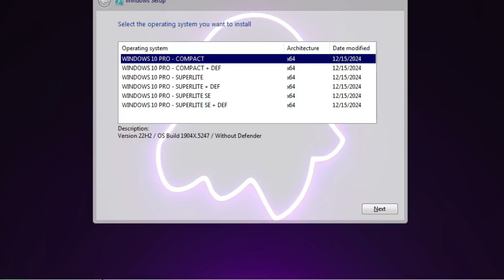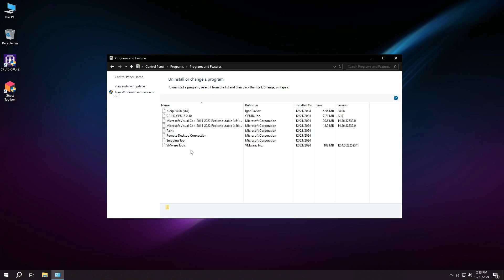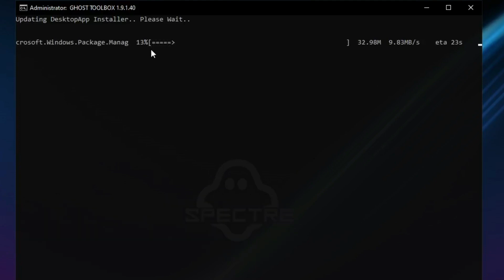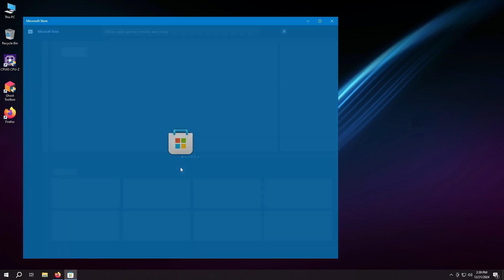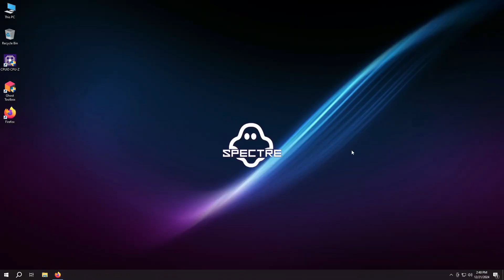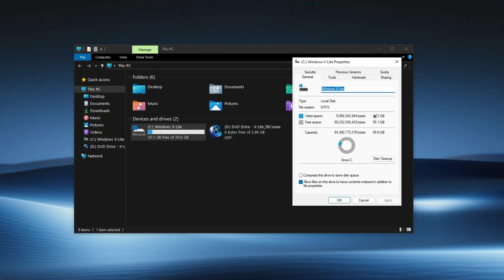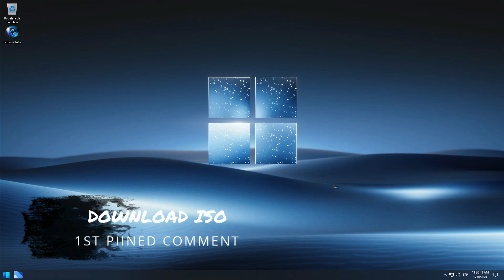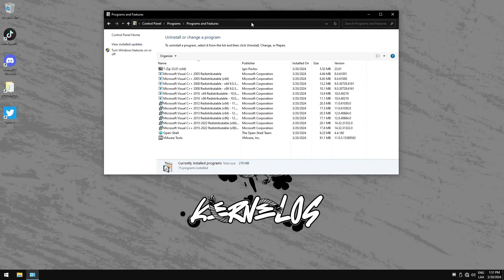Top 3 Best Windows Lite Os For Gaming And Performance 2024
🎁How to Install Windows 10 Lite Tired of Windows 11's bloat and sluggish performance? Craving a lean, mean gaming machine? This video unveils the top 3 Windows Lite OS options for serious gamers and performance enthusiasts in 2024.

We'll discuss:

👉Performance benchmarks: See how each OS stacks up in gaming tests and real-world performance scenarios.
👉Stability and reliability: Evaluate each OS's stability, driver compatibility, and overall reliability.
👉Customization options: Explore the level of customization available for each OS, allowing you to tailor your system to your exact needs.
👉Ease of installation and use: We'll guide you through the installation process for each OS and discuss their user-friendliness.

Whether you're a casual gamer or a hardcore enthusiast, this video will help you choose the best Windows Lite OS to unleash your PC's true gaming potential.